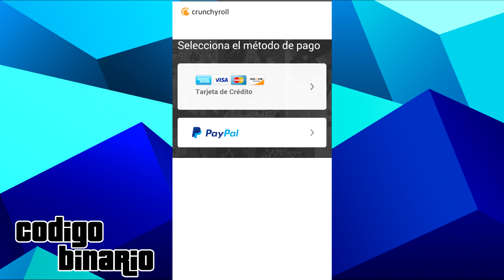CRUNCHYROLL GRATIS | VER ANIME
Hola, y bienvenidos a este nuevo canal, con videos diarios, si es posible, espero les guste el contenido, dale like a la pagina de facebook, y entarate lo antes posible, tambien encontraras este bin y muchos mas aqui, anda!!! Unete a esta gran familia.